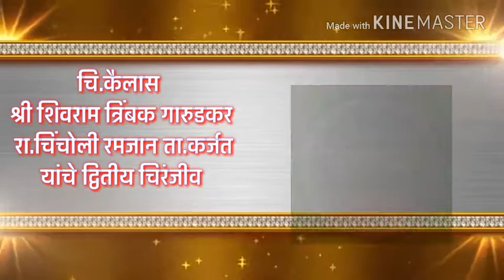Wedding_invitation_Kailas_Garudkar design by Sachin Garudkar sir